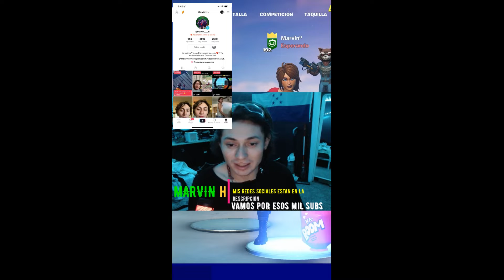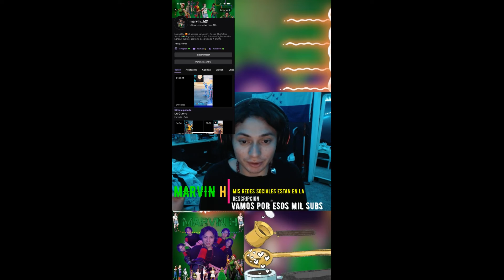la HERMOSA SKIN GAY DE FORTNITE EN PLENO 2022 QUE LE TIRAN HATE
Muchas Gracias A Todos Los os me Apoyan,Es mucho Para mi,Se q soy vulgar y pendejo pero eso es algo que me hace sentir como hacer videos 💚🖤🤍

Mi color preferido es el verde!!
Mi mejor Skin es TNTina La Reina De Los Explosivos 🧨
Amo el Xbox Pc Y Ps5
Subiré mucho contenido de Fortnite Y Fall Guy Y cuando crezca aquí hace Temporadas de otro video juego 🧨💚🖤🤍🤍🖤💚

🏆♕【Mi Ιɲรէɑɢгɑო】♕🏆

⚾️⚡️мι тωιттєя⚡️⚾️

😝☝️Mι Tωιтςн☝️😝

🏆🎱【Mι TιкT⊗к】🎱🏆